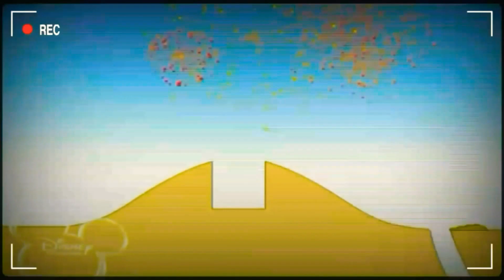1 декабря 2020 г.